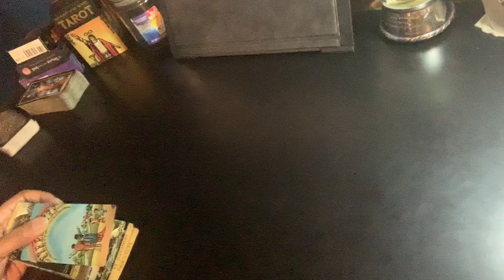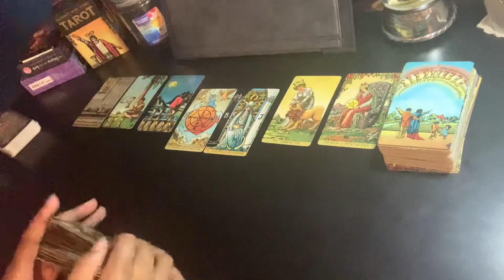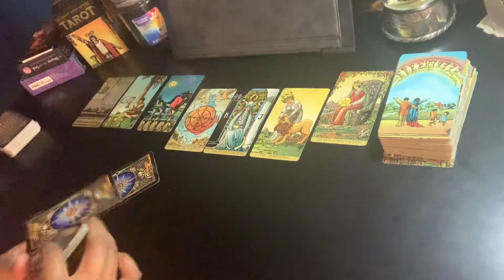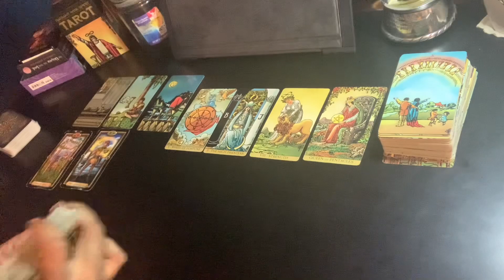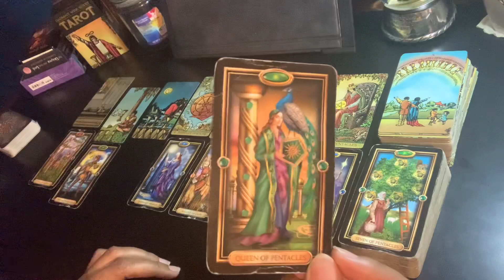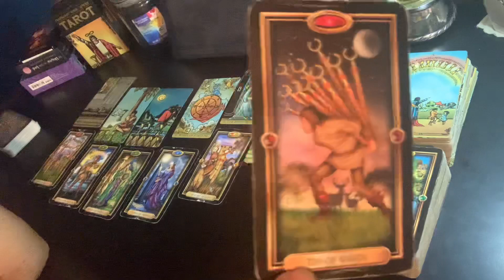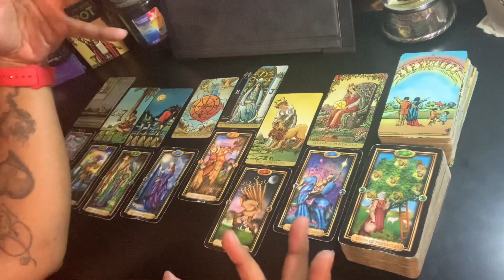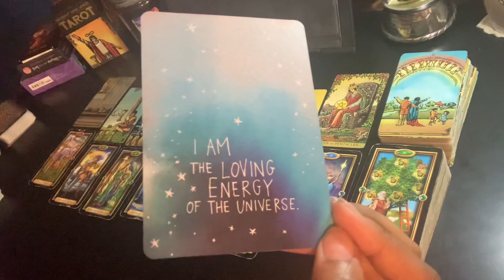Scorpio - I’m so proud of you Scorpio - The Phoenix has risen!! - April 2021